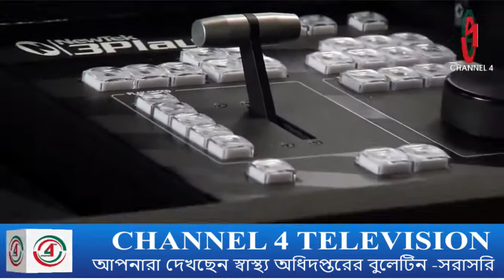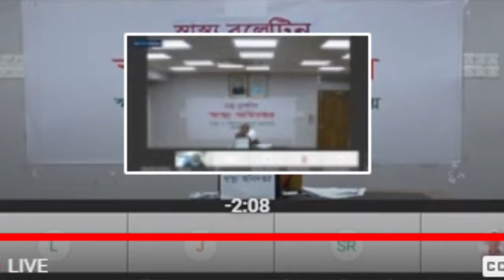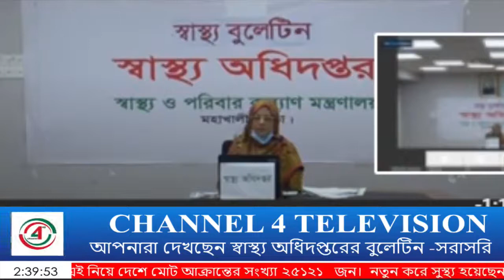COVID 19 news মঙ্গলবার, ১৯ মে, ৫ জ্যৈষ্ঠ,২৫ রমজান 'স্বাস্থ্য বুলেটিন’ COVID-19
মঙ্গলবার, ১৯ মে, ৫ জ্যৈষ্ঠ,২৫ রমজান 'স্বাস্থ্য বুলেটিন’

করোনাভাইরাস (COVID-19) এর সর্বশেষ পরিস্থিতি নিয়ে অনলাইন ব্রিফিং।